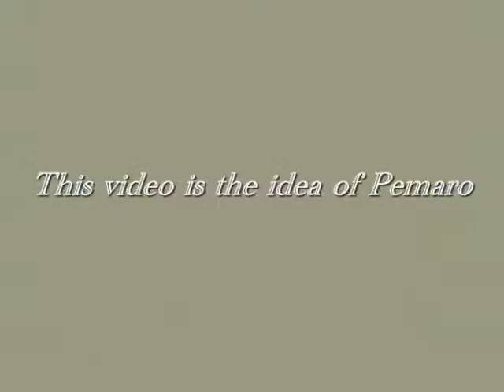Iris Gelbart - - art paintings.mpg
Iris Gelbart - art paintings